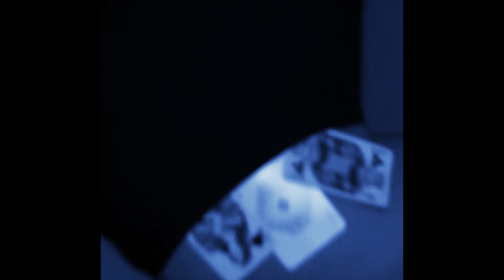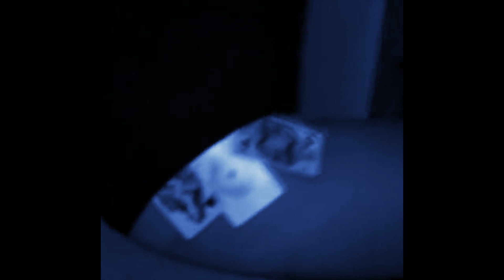(FREE) "SAFETY'' KUKON X LEX CLOCKWORK X ZDECHŁY OSA X CHIVAS TYPE BEAT (prod. @golona )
⚠️ Ten bit nie jest darmowy jeśli chcesz go użyć napisz do mnie na instagramie

⚠️ This beat is not free, if you want to use it, write to me on instagram

IGNORE TAGS